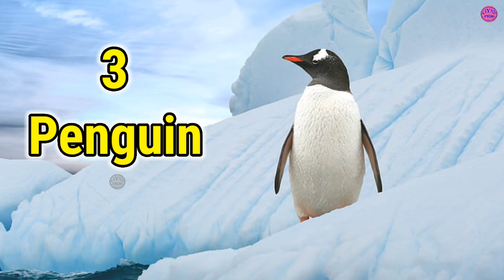दुनिया के 7 ऐसे पक्षी जो उड़ नहीं सकते | Top 7 Flightless Birds In The World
इस धरती पर पक्षियों की हजारों प्रजातियां मौजूद हैं जो अपनी खासियत और रंग रूप के लिए जाने जाते हैं। लेकिन क्या आप जानते हैं कि इस धरती पर पक्षियों की कुछ ऐसी प्रजातियां भी पाई जाती हैं जो उड़ नहीं सकते? अगर नहीं जानते तो चलिए आज के इस episode में हम आपको Ostrich से लेकर Cassowary तक और Emu से लेकर Emperor Penguin तक कई ऐसे पक्षियों से रूबरू कराएंगे, जो पंख होने के बावजूद भी उड़ नहीं सकते।

इसके साथ ही हम आपकोostrich, Kakapo, emu, penguin, cassowary, Steamer duck, and little spot Kiwi, के बारे में भी विस्तार से बताएंगे, और जानने की कोशिश करेंगे कि आखिर ये पक्षी क्यों नहीं उड़ सकते हैं?

तो चलिए आज के इस वीडियो में हम आपको  7  ऐसे ही flightless birds से मिलवाते हैं, जिनके बारे में जानना आपके लिए काफी इंटरेस्टिंग होने वाला है।

There are thousands of species of birds on this earth which are known for their specialty and colour. But do you know that some species of birds are also found on this earth which cannot fly? If you do not know, then in today's episode, we will introduce you to many such birds from Ostrich to Cassowary and from Emu to Emperor Penguin, which despite having wings cannot fly.

Along with this, we will also tell you in detail about ostrich, Kakapo, emu, penguin, cassowary, Steamer duck, and little spot Kiwi, and try to know why these birds cannot fly?

So, in today's video, we introduce you to 7 such flightless birds, knowing about which is going to be very interesting for you.

Yours Quries :-
aisa kaun sa pakshi hai jo ud nahi sakta
aisa pakshi jo ud nahin sakta
bird who can not fly
ऐसा कौनसा पक्षी है जो उड़ नहीं सकता
facts about birds
facts about birds in hindi
interesting facts about birds
Amazing facts about birds
top 10 Amazing birds in the world
top 5 interesting birds in the world
weird birds in the world in hindi
duniya ke 5 sabse ajeeb pakshi
duniya ka 5 sabse ajeeb panchi
duniya ka sabse ajibo garib pakshi
duniya ka sabse ajibo garib panchi